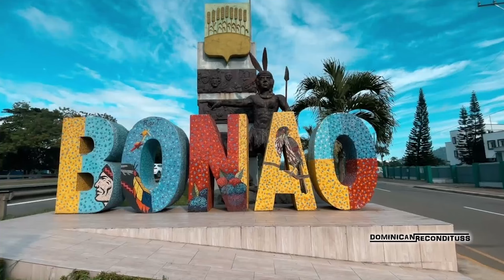CONOCE A BONAO, LUGAR TURISTICO de RD